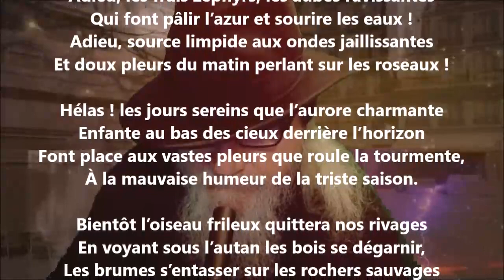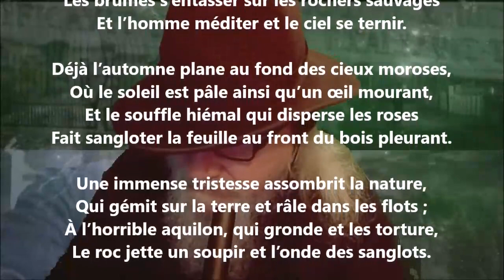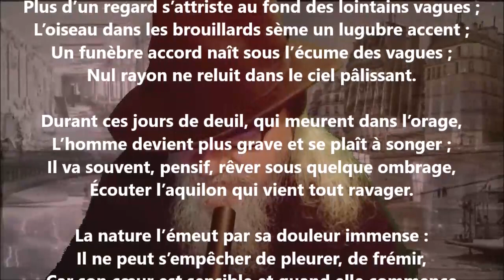Rimes automnales - Albert Ferland lu par Yvon Jean